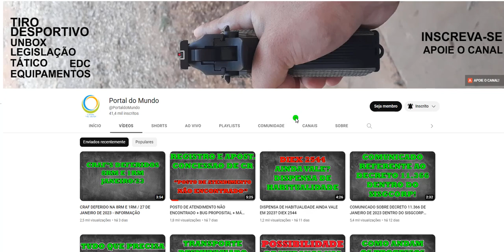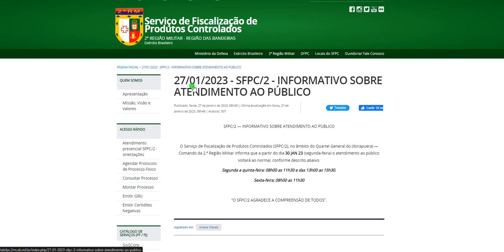HORARIOS DE ATENDIMENTO NA 2RM VOLTAM AO NORMAL!